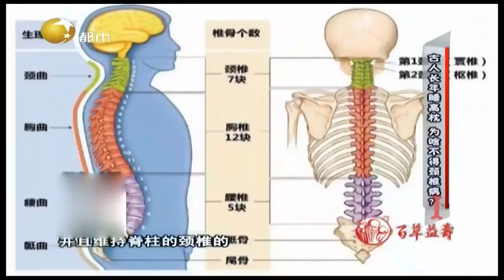古人常年睡高枕头，为啥不得颈椎病？丨健康一身轻